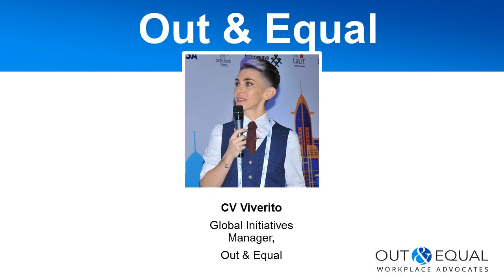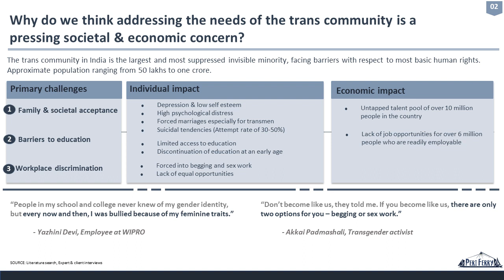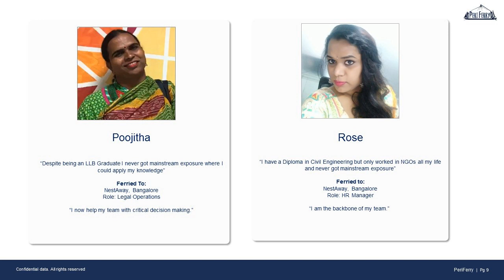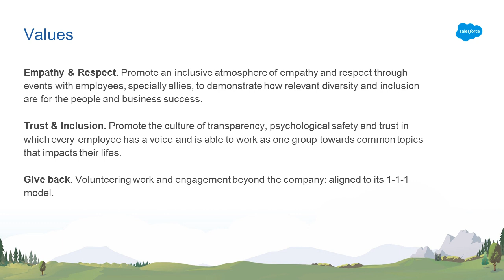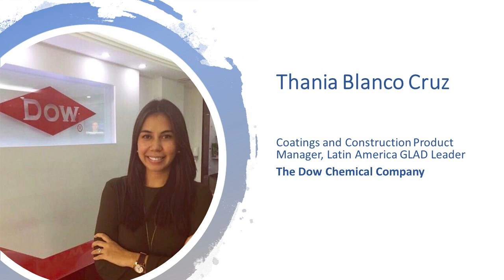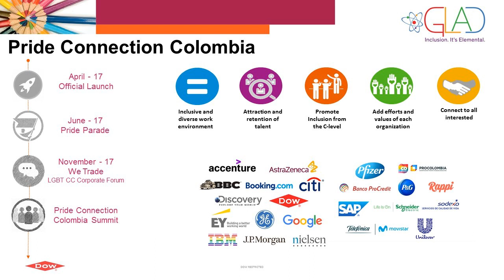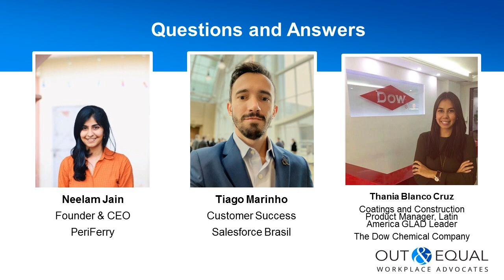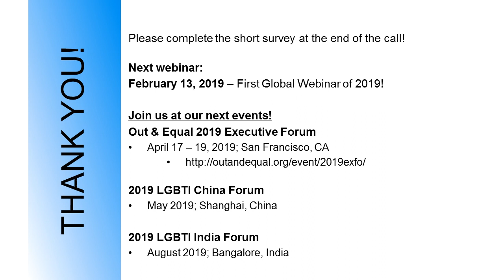How Younger Generations are Approaching LGBTQ Workplace Issues Around the World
This webinar focuses on three young professionals who are working to advance LGBTQ-inclusive initiatives in workplaces in Latin America and India.  We will examine their leadership efforts and impact, contextualized within the fact that societal views towards LGBTQ issues in general are shifting in a rapidly globalizing world.  We discuss their successes, obstacles they have encountered and how they are obtaining company approval to shape a workplace they are proud of.

- Neelam Jain  - Founder & CEO (PeriFerry); Bangalore, India

- Tiago Marinho – Customer Success (Salesforce Brasil); São Paulo, Brazil

- Thania Blanco Cruz - Coatings and Construction Product Manager, Latin America GLAD Leader (The Dow Chemical Company); Bogotá, Colombia